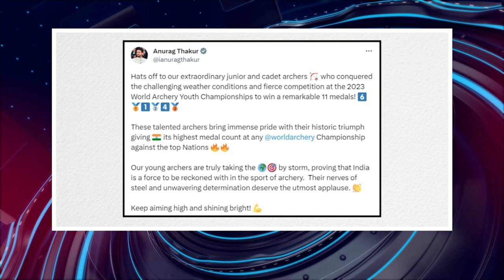பொதிகை இரவு 8 மணி எக்ஸ்பிரஸ் செய்திகள் [10.07.2023]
ஒருவரி

1) பியாஸ் ஆற்றில் ஆர்ப்பரித்துப் பாயும் வெள்ளம்
2) யமுனையில் அபாய அளவைத் தாண்டி வெள்ளம்
3) வெள்ளப் பாதிப்பைக் கேட்டறிந்த பிரதமர்
4) இமாச்சலத்தில் மழை வெள்ளத்தால் 17 பேர் பலி
5) பாதிப்பைக் கேட்டறிந்தால் பிரதமர் மோதி
6) மத்திய அமைச்சர் நிதின் கட்கரி ஆலோசனை
7) ஜூலை 14ஆம் தேதி கூட்டுறவு மாநாடு
8) 26 ரபேல் போர் விமானங்கள் வாங்கப்படும்
9) ஜூலை 19 - தேசிய ஜனநாயகக் கூட்டணிக் கூட்டம்
10) மலேசியப் பிரதமருடன் சந்திப்பு
11) நிதியமைச்சர்கள் சந்திப்பு
12) கடல்வளமிக்க நாடு இந்தியா
13) தென்னை விவசாயிகளுக்காகக் கடிதம்
14) மீனவர்களை விடுவிக்கக் கோரிக் கடிதம்
15) எரிவாயு மானியத்துக்கு ஒப்புதல்
16) பேனா சின்னத்தை எதிர்த்த மனு தள்ளுபடி
17) மாணவ மாணவியருக்கு மிதிவண்டிகள்
18) ஒரு கிலோ தக்காளி 80 ரூபாய்
19) அமைச்சர் ஜெய்சங்கர் வேட்பு மனு
20) உண்மை கண்டறியும் குழு
21) ஐஎஸ் பயங்கரவாதத் தலைவர் பலி
22) வில்வித்தைப் போட்டியில் 11 பதக்கங்கள்
23) கனமழை பெய்ய வாய்ப்பு